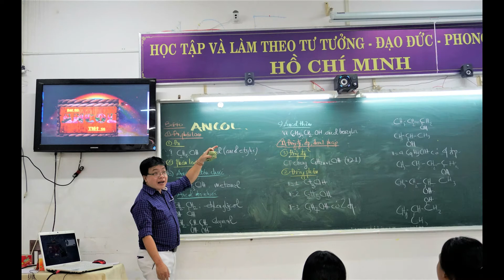THAO GIẢNG BỘ MÔN HÓA HỌC: CHỦ ĐỀ ANCOL DO THẦY TRẦN PHÚ HƯNG THỰC HIỆN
💯💯💯 Tháng trước, chúng ta có bạn  Việt Hoàng với “giải nhì hoá học 12 cấp thành phố” thì đầu tuần này sẽ cùng Thầy Trần Phú Hưng  lạc lối trong hoá học   bài với 40  với  chủ đề "Ancol".

⏰⏰⏰  Thời gian: tiết 4 sáng thứ hai 05/04/2021
⛪️⛪️⛪️  Địa điểm: lớp 11A1
👨‍🏫👨‍🏫👨‍🏫  Giáo viên thực hiện: Thầy Trần Phú Hưng
🤝🤝🤝  Thành phần tham dự:
✅ Cô Minh Vân- tổ trưởng bộ môn Hoá học
✅ Cô Như Nguyệt - GVBM Hoá học
✅ Thầy Nguyễn Văn Phúc- Hiệu trưởng
✅ Tập thể học sinh lớp 11a1

🥳🥳🥳 Chúc mừng thầy Phú Hưng đã hoàn thành buổi thao giảng thành công tốt đẹp 🥳🥳🥳

THÔNG TIN TUYỂN SINH NĂM 2021 – 2022
♻️ Tuyển sinh từ lớp 6 đến lớp 12
✅ Hình thức: Xét tuyển học bạ
⏰ Thời gian nhận đặt giữ chỗ: Từ 01/04/2021
🏢 Địa chỉ: 528 Phan Văn Trị, P.07, Quận Gò Vấp, TP.HCM
☎️ Hotline: 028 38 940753 – 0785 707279